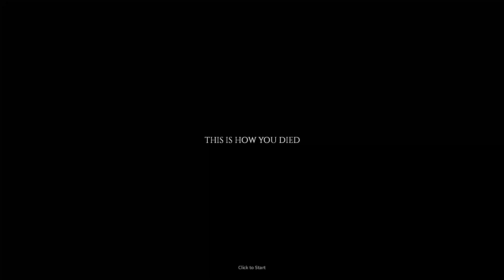ZOMBOID CHRONICLES 12: AGE OF VAPORIUM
Song: Demon From Hell - King Tuff

SERVER WIPE THIS SATURDAY 12PM PST 9/24/22.

We're going ahead and having the sweet, sweet, juicy server wipe a week earlier than schedule. This time we are going to be exploring the addicting and fundamental side of weapon stat rolling. The VORPAL WEAPONS mod, will allow players to roll certain prefixes, and suffixes, at random. These bonuses are earned through combat. These bonuses can be applied to melee weapons AND ranged weapons. These will ultimately make your weapons more meaningful, and give you incentive to kill zombies in an attempt to roll for the best combo for the best weapon type. I am really, really enjoying this mod. This mod will singlehandedly extend server life and play time to a terrific extent. I look forward to seeing the busted and cracked weapons people will get out of it!

There is another huge and exciting mod that will be added, but, we'll let you guys explore it and figure it out.

We removed a few map mods to help with server lag. I will be force spawning people in Refordville, and when I make it to The Compound, I will permanently unlock it for the rest of everyone to spawn at. We will NOT be spawning vehicles at the compound, there will be plenty of vehicles in the nearby towns. I will spawn vehicles inside Refordville if it becomes barren.

A few years later after the failed S.T.A.L.K.E.R. enlisted trials, the virus only became worse. The heart of the anomaly only kept eating, and devouring what was left of what the human soul had to offer. The second wave of atrocity was beginning to plague the lands much more. This time, a mutation has developed, now being able to altercate the fabric and DNA of space and time. A secret from the depths have been unearthed, a secret combat ritual that seems to control the very essence of entity itself. As more and more zombies began to rise, so did the mystical and primal aspect of survival became ever more potent.

We have entered an Age of Vaporium, and now we are forced to become warriors of Vorpality.

TL;DR
2 NEW BIG WEAPON MODS - YAY
LESS MAPS - AWW
2% SPRINTERS - UH OH